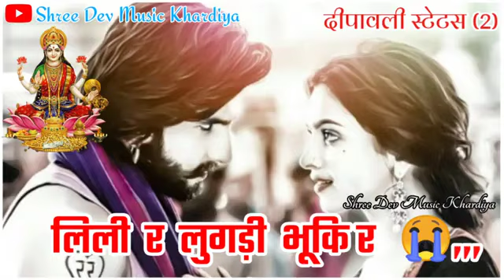Diwali WhatsApp status singer manraj Deewana